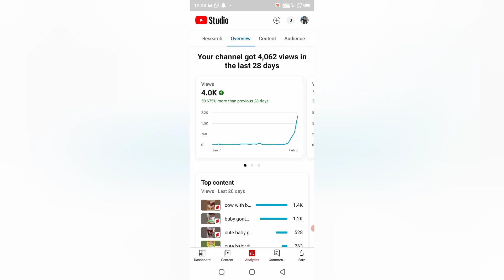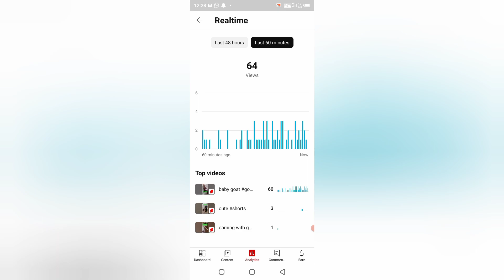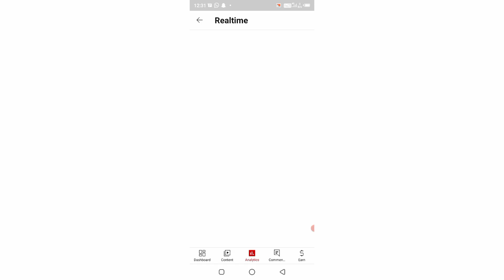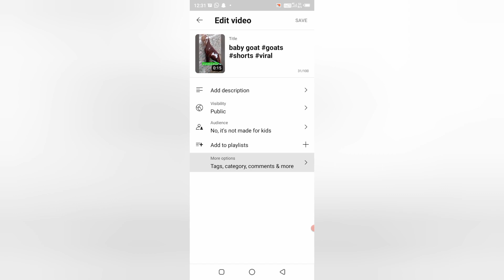Youtube Par ViewsKaise Badhaye|Starting mein vews vKaise badhayen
اس ویڈیو میں میں نے آپ کو سب بتایا جو میں نے پچھلے تین روز سے اپنے چینل پر کیا اگر آپ کو یہ طریقہ اچھا لگا تو سبسکرائب ضرور کیجیے گا
views kaisy badhaye
views ka msla
views problem
views q nahi aty
views ruk gay
how to get more views
YouTube channel kaise grow krega
viral trick